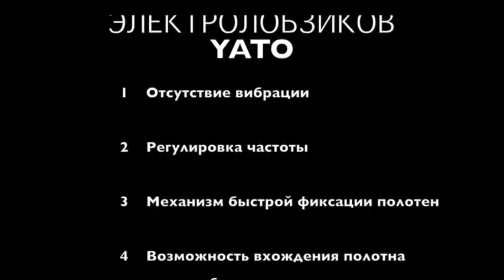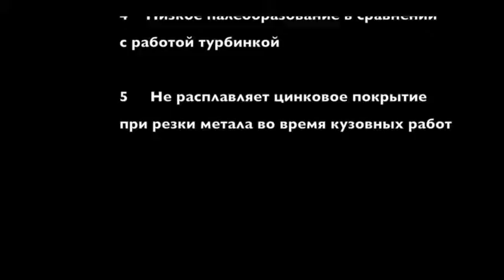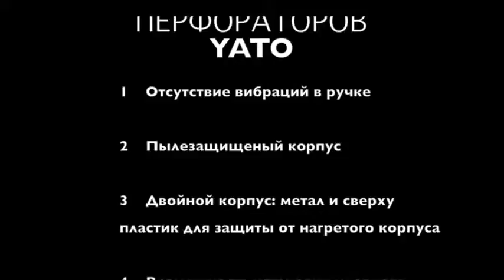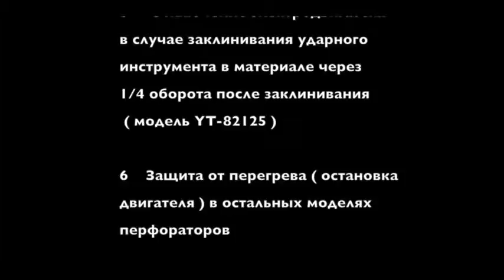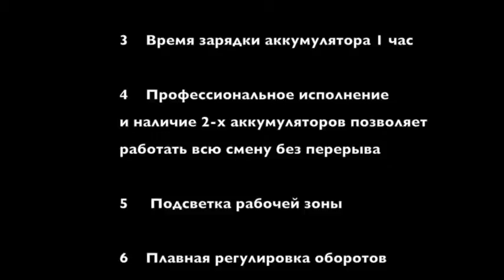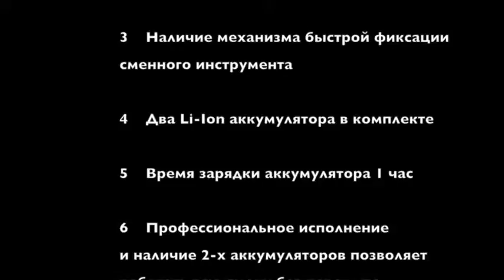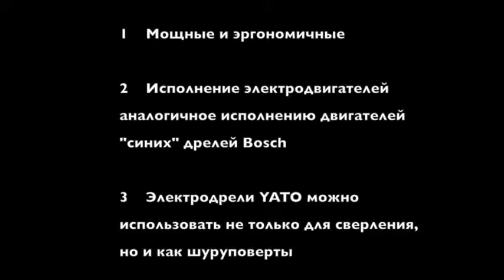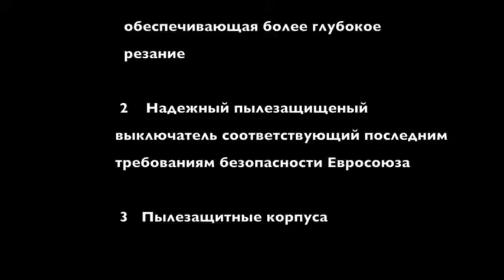Test dụng cụ dùng điện Yato tại Showroom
Test dụng cụ dùng điện Yato tại Showroom HOTLINE: HN:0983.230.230; HCM: 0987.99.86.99

Yatotools (Poland) Được thành lập năm 1990 tại Ba Lan, là một trong những tập đoàn hàng đầu thế giới trong lĩnh vực Dụng cụ cầm tay chuyên dụng, dụng cụ trong ngành xây dựng, thiết bị sửa chữa trong Garage ôtô, …

Thương hiệu Yato đã giành được rất nhiều giải thưởng và chứng chỉ chất lượng do các tổ chức kiểm định có uy tín nhất trên thế giới cấp. Cùng với đại diện phân phối chính thức tại hơn 100 quốc gia trên toàn cầu, Kocu Việt Nam tự hào là nhà phân phối độc quyền thương hiệu Yato tại Việt Nam. Chúng tôi cam kết sẽ mang tới những sản phẩm chính hãng và dịch vụ tốt nhất cho Quý khách hàng trên cả nước.